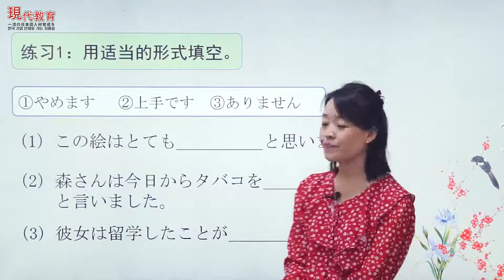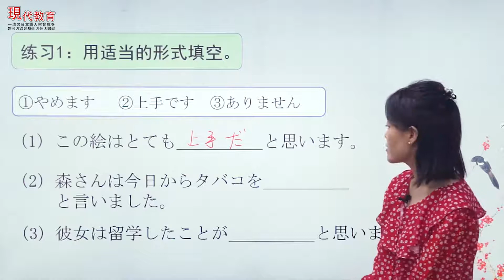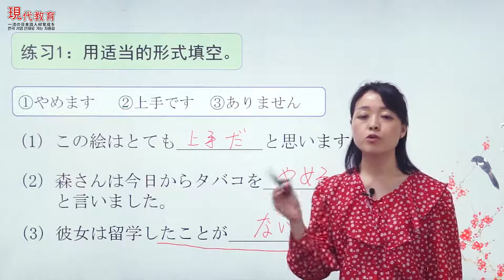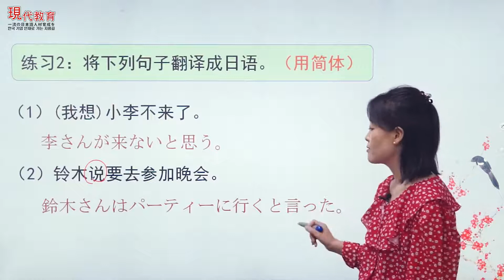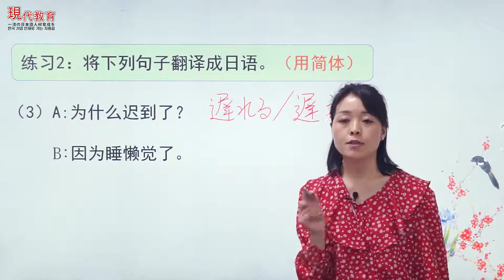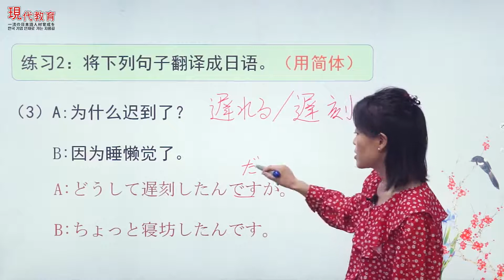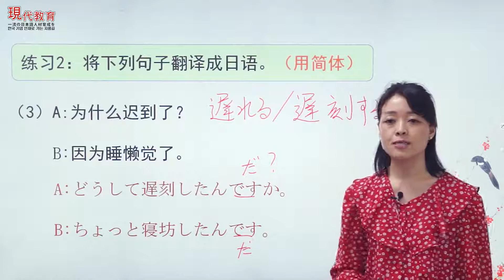《标准日本语》上册 | 121.第二十四课练习题篇-（我）想小李马上就来